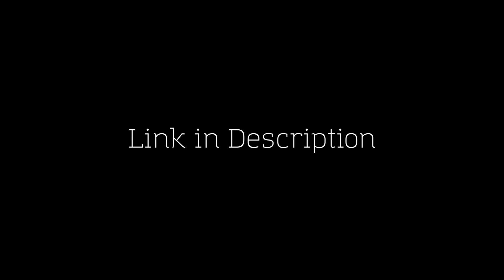Sanctum of the Dark Rituals - Special Edition Premium Theme for YGO Omega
(Mobile version is in development.)